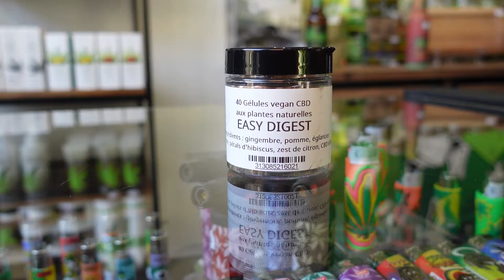Présentation des Gélules Végan CBD - WEEDSEEDSLUXE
Pour toutes les situations les gélules végan CBD sont parfaites pour le matin ou le soir, ainsi que pour les problèmes digestifs et pour l'anxiété.